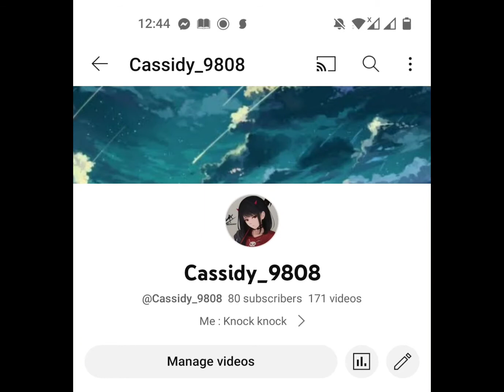roblox or youtube